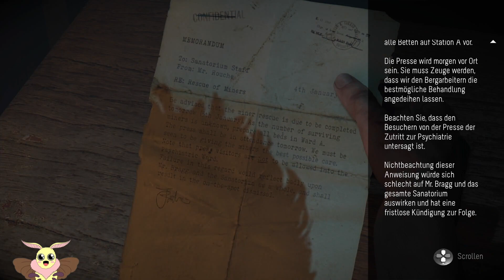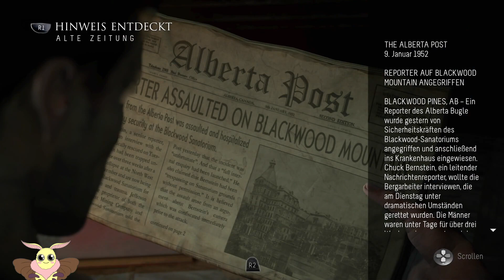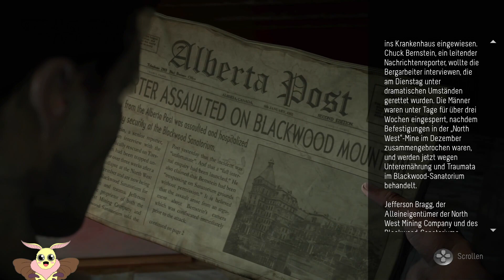Wir treffen eine Wahl! | Until Dawn | Let's Play | Deutsch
In Until Dawn spielen wir 8 Freunde, welche sich in einer Lodge mitten im Nirgendwo treffen, um eine schöne Zeit miteinander zu verbringen, nachdem sie ein böser Streich das Jahr zuvor getrennt hatte.
Doch bald merken sie, dass etwas nicht stimmt und das freudige Treffen wird zu einem Kampf ums Überleben.
Unsere Entscheidungen bestimmen über Leben und Tod!
Werden sie überleben? Findet es mit mir heraus!

Viel Spaß beim Zuschauen und bis dann,

Tschüssi!